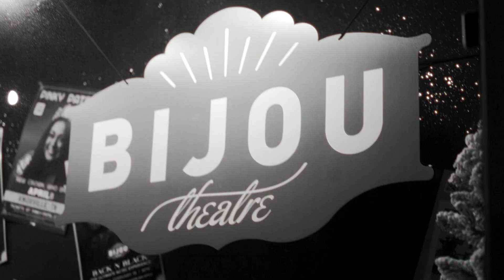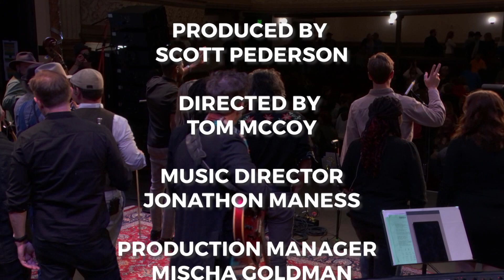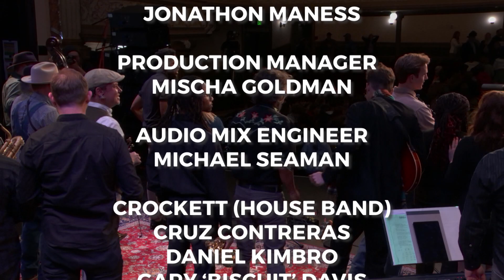Appalachia Sessions S01E02: Chris Blue, The Appalachian Road Show, Robinella, and Keller Cox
Appalachia Sessions first episode.  Featuring Chris Blue and Crockett, The Appalachian Road Show, Robinella, and Keller Cox.

Blue Ridge Mountain Baby
La La Blues
Old Greasy Coat
Piney Mountains
Everlasting Pease of Mind
Makin It By
Superstition
The Fool